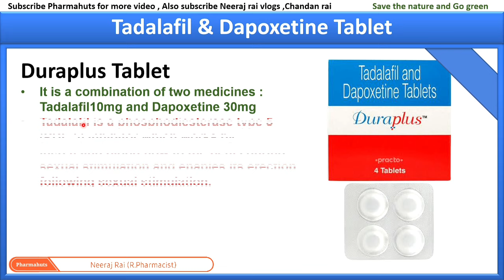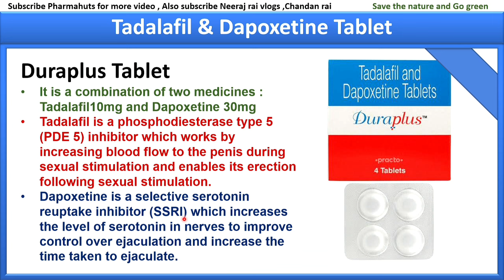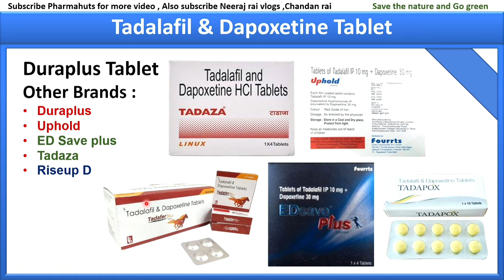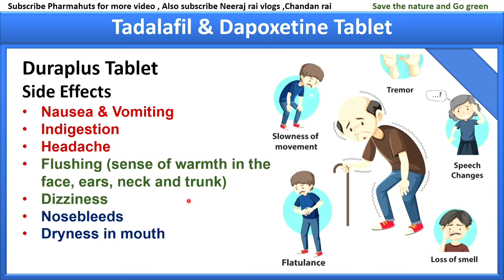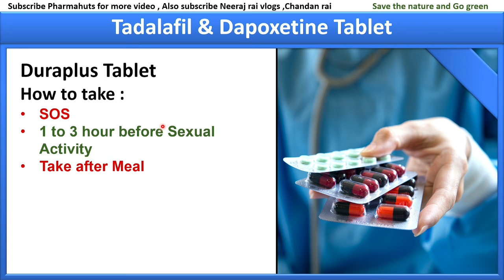Tadalafil and dapoxetine tablets uses in hindi | tadalafil 10 mg and dapoxetine 30mg tablets | Dejac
In this video you'll know about Duraplus Tablet which is a combination of two medicines :
Tadalafil10mg and Dapoxetine 30mg
which treat premature ejaculation. Tadalafil is a phosphodiesterase type 5 (PDE 5) inhibitor which works by increasing blood flow to the penis during sexual stimulation and enables its erection following stimulation.
Dapoxetine is a selective serotonin reuptake inhibitor (SSRI) which increases the level of serotonin in nerves to improve control over ejaculation and increase the time taken to ejaculate.
Brands
Duraplus
Uphold
ED Save plus
Tadaza
Riseup D
Dejac t tablet
Tedapox tablet
This video contains information about Tadalafil and dapoxetine tablets uses in hindi | tadalafil 10 mg and dapoxetine 30mg tablets including
1. What is dapoxetine and tadalafil.
2. Strength
3. Brand names
4. Tadalafil and dapoxetine tablets uses in hindi
5. Duraplus tablet side effects
6. Duraplus tablet dose

My Equipment

gorrilla pod

My laptop

dejack t tablets,
dejac t tablet benefits,
dejac t tablet,